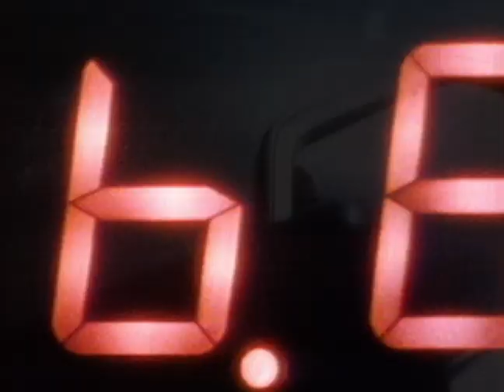A Century of Science Fiction (1996) | Official Trailer #2 | Christopher Lee | Ray Bradbury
Watch A Century of Science Fiction (1996) Official Trailer #2 on TheGrapevine

Hosted by horror veteran, Christopher Lee, A Century of Science Fiction chronicles the best of sci-fi and fantasy films over a course of 100 years. This program traces the roots of sci-fi movies from its earliest forms in films like A Trip to the Moon to mega hits such as Independence Day, The Day the Earth Stood Still, The Terminator, The Island of Dr. Moreau, and many more.

Starring Christopher Lee, Ray Bradbury, Yui Brynner